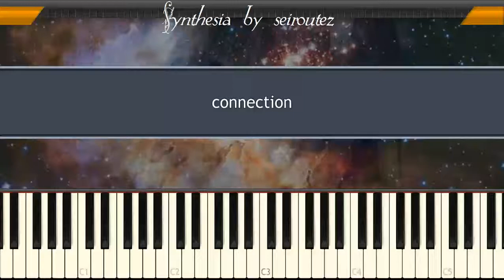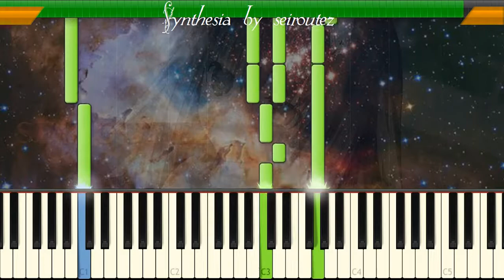[Synthesia][MIDI] connection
[Synthesia][MIDI]